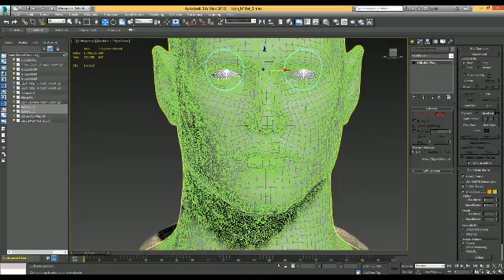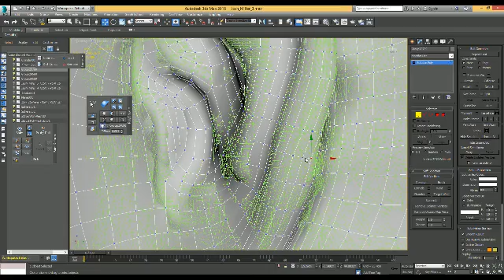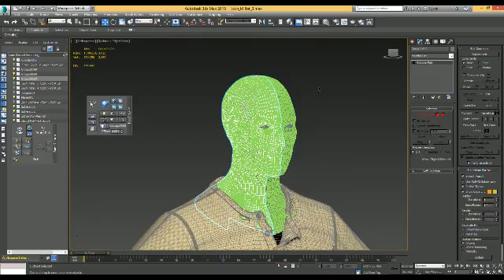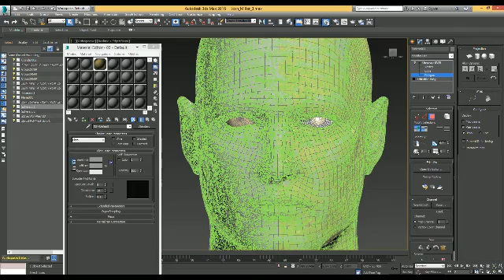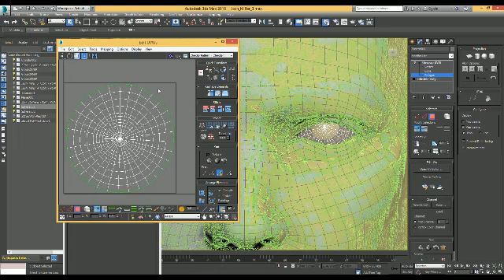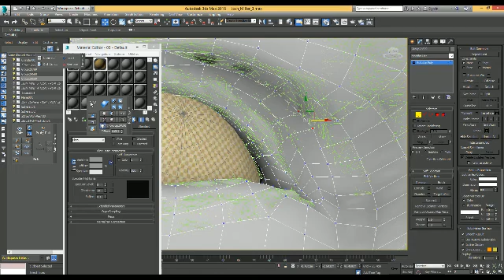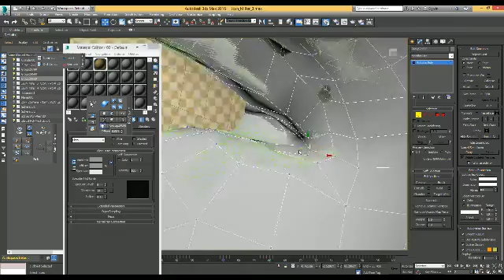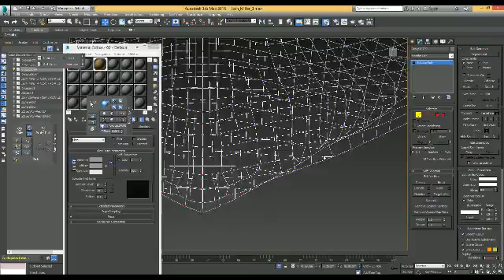dahsia (Part 13)